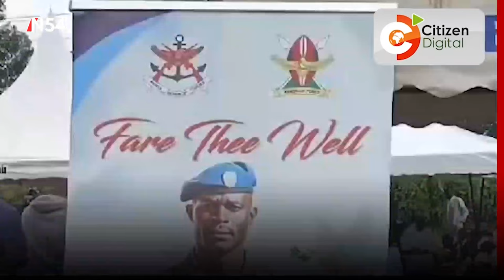Sergeant John Muriithi Killed In KDF Chopper Crash Buried In Kirinyaga – News54 Africa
Senior Sergeant John Kinyua Muriithi, a military personnel who died in the Kenya Defence Forces (KDF) helicopter crash last week, was on Friday laid to rest at their home in Kirimunge Village, Kirinyaga County.